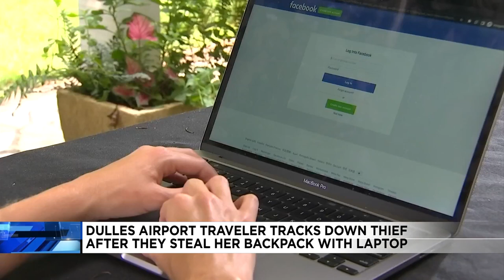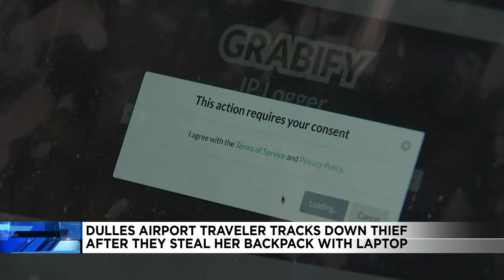Traveler tracks down thief who stole her bag